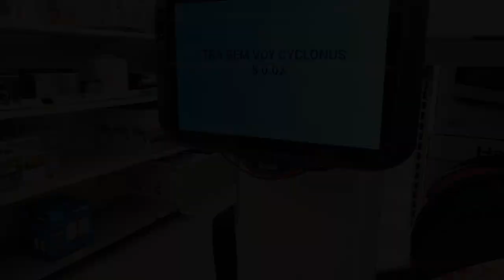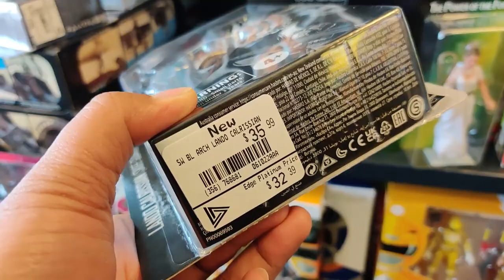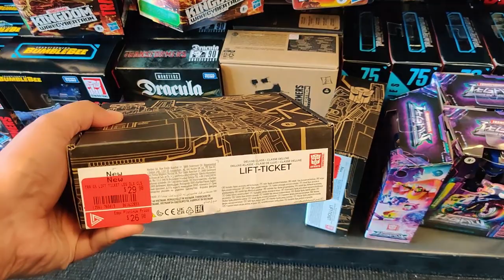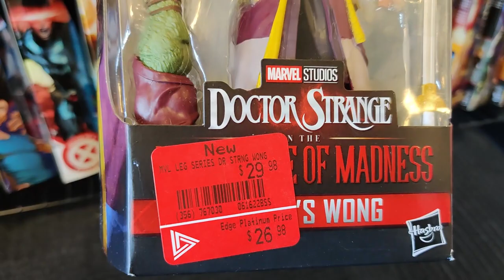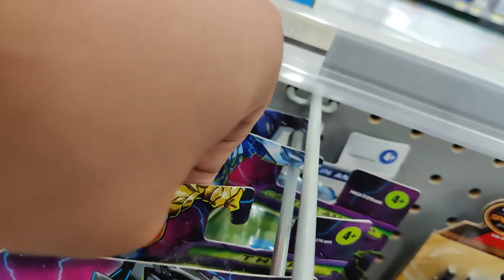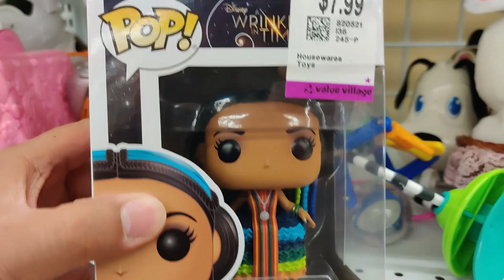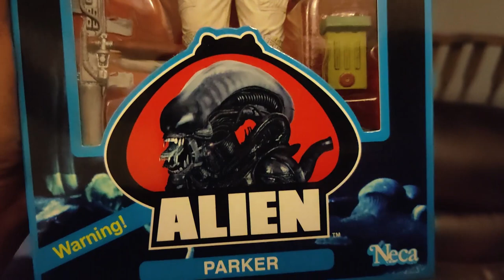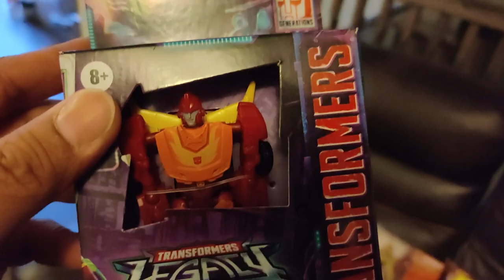Scored $2 Transformers! Toy Hunt Vintage MOTU - Under $10 Action Figure Challenge - MJR Collector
MJR Collector heads to Sherway Gardens Walmart and Jay Scores a $2 Cyclonus figure from Transformers War for Cybertron Kingdom! Then at GameStop to grab some $5 Friday Deals NECA Alien Parker Action Figure, Star Wars Death Watch Mandalorian, Power Rangers Lighting Collection Yellow Ranger and Scorpina 2 Pack. Jay finds a Vintage Masters of the Universe Stridor Figure for only $3 at Value Village in Markham Ontario! Jay Scores a $2 Cyclonus figure from Transformers War for Cybertron Kingdom, more  DC Multiverse, Gaming Greats Star Wars the Black Series Action Figures, Masters of the Universe Origins Figures, DC Multiverse, Marvel Legends, and Kamen Rider action figures.

Luckily Jay finds He-Man and the Masters of the Universe Ram Ma’am, Man-E-Faces, Jumbo Stratos, Jumbo Skeletor, Jumbo He-man, and Jumbo Trap-Jaw, Masterverse Savage He-Man and Orko and Masterverse Tri-Klops. Action Figure Price Hikes at Toys R Us don't seem to be slowing down in 2022.

MJR Collector is shocked to find Victoria Park Toys R Us has raised their Action Figure Prices more than 30%.  Marvel Legends at $39.99, Star Wars at $44.99, GI Joe Classified at $39.99, Power Rangers at $39.99, Luckily Jay was able to find that Masters of the Universe Revelations Masterverse figures Savage He-man and Orko, and Masterverse Tri-Klops were $46.99 each still pricy but had to have them.

At Heroes World Jay goes Toy Hunting and finds GI Joe Classified,DC Multiverse, Batman, Flash, Suicide Squad 2, Star Wars The Black Series, Power Rangers Lightning Collection, WWE Elite, DC Multiverse action figures, Statues, and replicas.